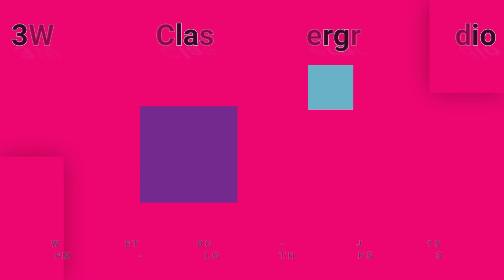3WK.COM - WXYZ-FM DETROIT - ABC-FM LOVE - BROTHER JOHN PSA 1971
3WK.COM records from Technics SL-1200MK2's and Pioneer PLX-1000 turntables. 3WK.COM phono cartridge catalogue includes: Ortofon 2M Bronze, Ortofon 2M Blue, Ortofon 2M Red, Audio-Technica AT-VM95ML, Audio-Technica AT-VM95E, Shure M44-7.